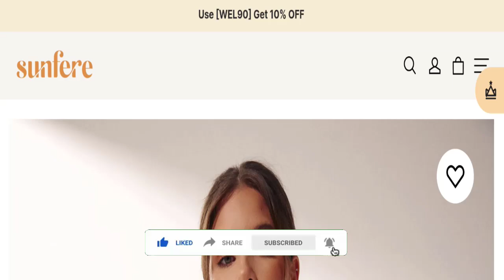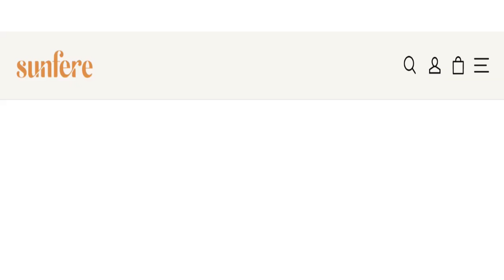Sunfere Reviews: See - This Real Or Fake Site! Check Here!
Do you want to know about Sunfere Reviews? Watch this video till end because in this video you will get to know about the legitimacy of the site. Friends, this is not our website. In case, If you have experienced any fraud over this website then watch this unbiased review video till the end, We will share the way to get your money back.

1. How to Refund on PayPal? Step-By-Step Guide on the Refund Policy

2. How to get a refund for a fraudulent credit card transaction

3. How to check whether a product is genuine or not?